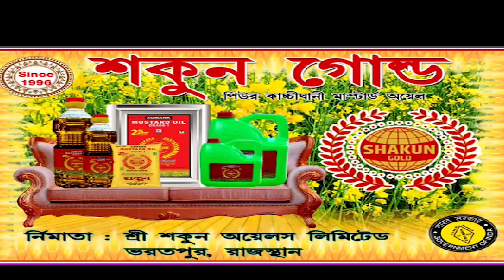প্রমিলা বাহিনীর হুঙ্কার ! খুলতে দেবেন না মদের দোকান